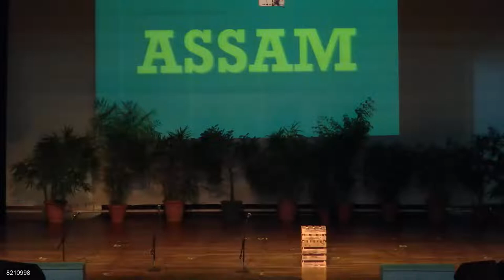J.WING MUSICAL MORNING BY DOVE